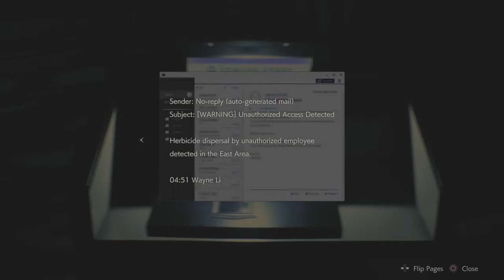REmake 2 pt. 17: Daddy's Home (and he is Maaaaaaahwd!)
The pentultimate episode of this run has arrived! Stories are revealed, blood is shed, outdated media is used. I even edit in a few visual gags for teh lolz. We finally get to see where all of this bullcrap started and who made all of it. Enjoy!